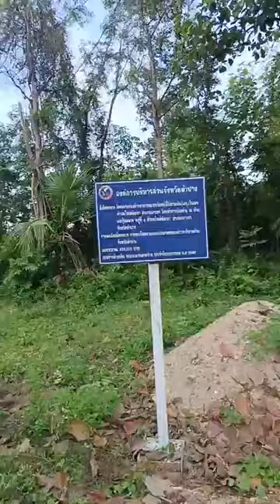กตัญญู รู้คุณ ได้แพร่ภาพสด 21-06-67